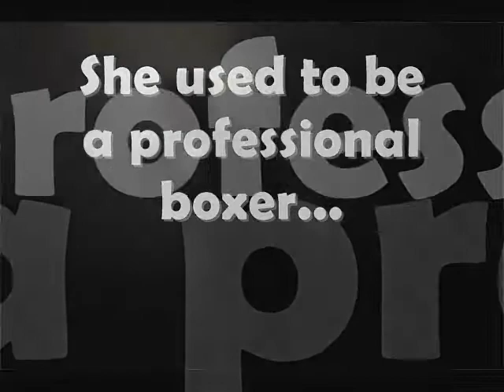The Luna Show #114 Dee Dee Khan: The Golden Gloves Girl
The Luna Show was having a Kiki on Thanksgiving weekend when we found ourselves having a great time with Miss Dee Dee Khan. Dee Dee was hilarious; we had a blast that evening. This 3 time winning  Golden Gloves Champion kept it real about her life and it was nice seeing the other side of her. She was funny, candid and raw. We love you D!